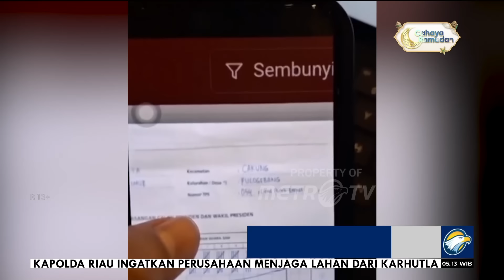MKMK Telah Beri Arahan Hakim Konstitusi jelang PHPU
MetroTV, MKMK memberikan arahan kepada para hakim konstitusi jelang sengketa Pemilu 2024 atau perkara perselisihan hasil pemilihan umum, PHPU.